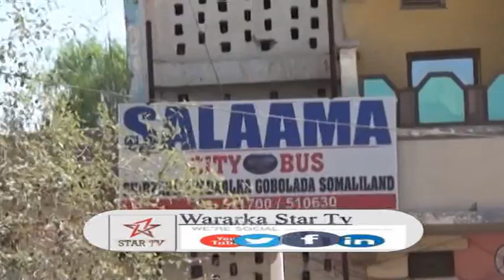DAAWO SHIRAKADDA SOCDAALKA EE SALAAMA OO KU DHAWAAQDAY QIMO DHMIS LA YAABLE